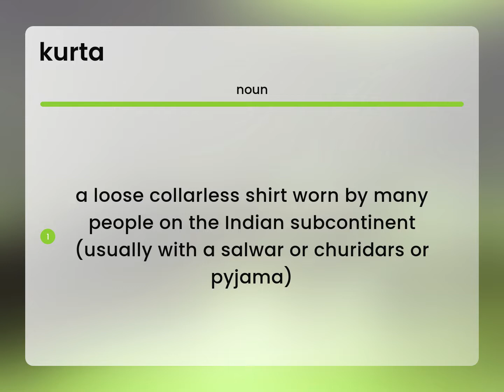Kurta | KURTA definition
What is KURTA definition?